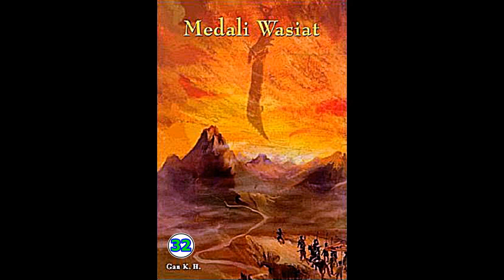Seri Cerita Silat Medali Wasiat Jilid 32 Karya Chin Yung Jin Yong